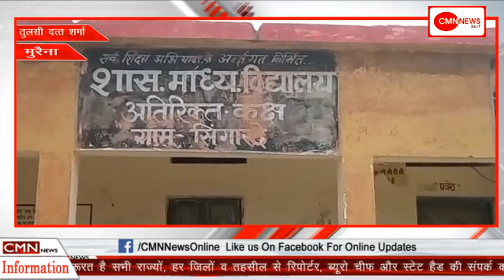मुरैना-अतिथि शिक्षक नियुक्ति में फर्जीवाड़ा !